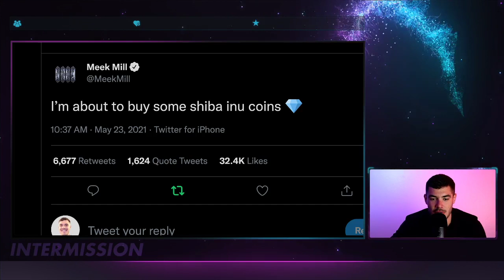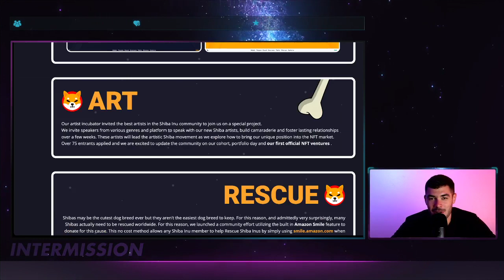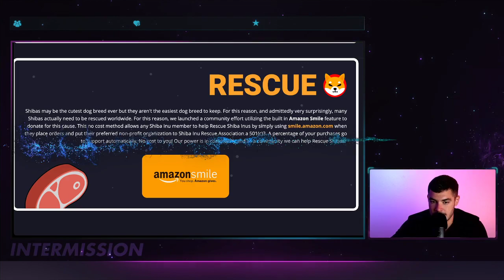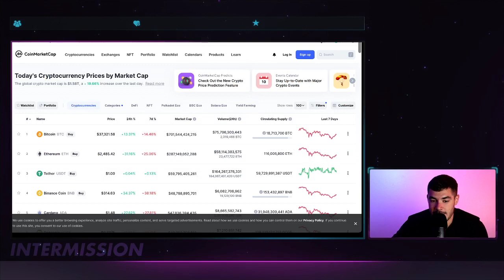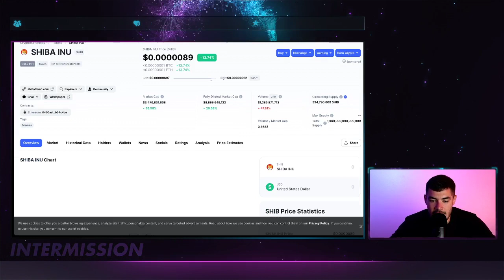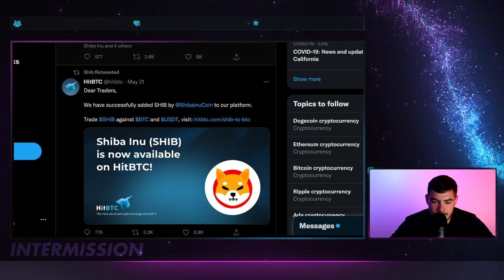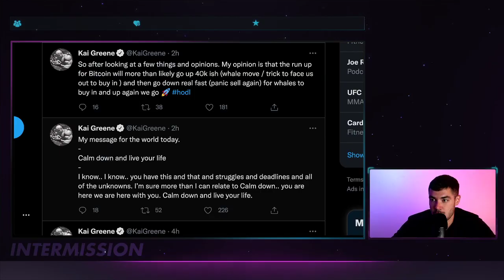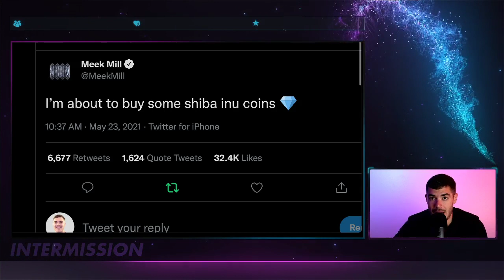BREAKING NEWS: MEEK MILL ENDORSES SHIBA TOKEN!!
Meek Mill is one of the most influential rappers in the world & he endorsed the Shib Token this weekend!

In this episode, I talk about this endorsement from Meek Mill & what it means for the community. I also give a first look at Rescue, a new platform that gives back & helps rescue Shiba Inu's in need. I also talk about the future of the Shib Token

This past week has been a very tough week for the crypto space & yesterday we saw that Shib was one of the only tokens in the green. The Shib Army has now grown to over 420k active holders & Shiba Swap has not been launched yet.

*Coinbase*
Get Started Profiting from Crypto Today! Get a Free $10 of Bitcoin when you sign up using this link!

*Robinhood*
Get Started Trading Stocks and we both receive a free stock!